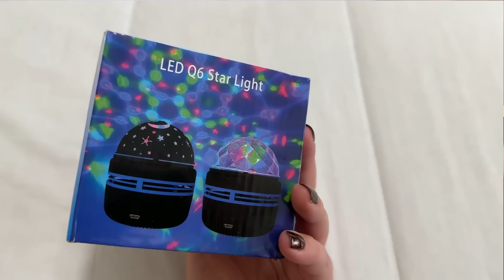💥SUPER HAUL SHEIN! Todo muy barato! Ropa, complementos, electrónica, decoración y más!!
¡¡Hola gente hermosa!! ¿Cómo están? En el vídeo de hoy les traigo un haul de Shein con muchas cositas interesantes 🤩🤭✔️ Espero que les guste! 🙃

Yo los vuelvo a ver en el próximo! Gracias por estar ahí 😘

                           o ⬇️
🔹️Por compras superiores a 30€, descuento de 10€ con el código HZHO-R3

En este canal encontrarás todo lo relacionado al mundo beauty. Principalmente el maquillaje 😍

Reseñas, primeras impresiones, tutoriales, hauls y mi más sincera opinión sobre todo lo que pruebe! 😉

Un canal para los amantes de este maravilloso arte llamado MAQUILLAJE 👄💄